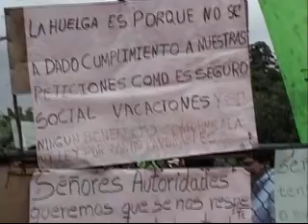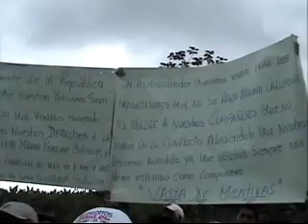sindicato de trabajadores "Rio Bonito " en huelga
Rafael Correa,Ministerio de trabajo,  Rio Bonito, Machala, Ministerio de trabajo